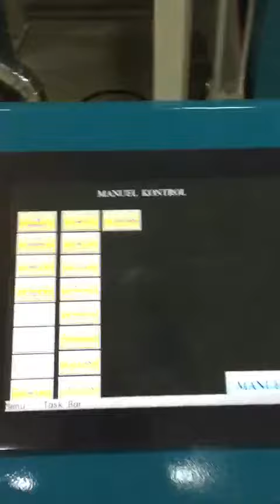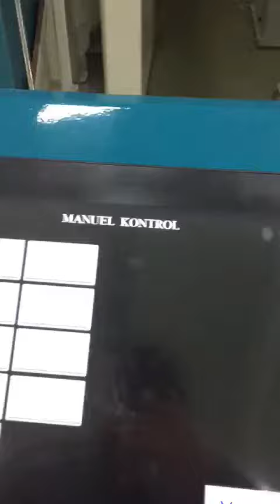20 TPH Rice Mill, fully automatic rice plant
ricemill rice ricemachine 20 TPH Rice Mill, fully automatic rice plant Milling Machines, equipments, innovations, latest trends and products. World wheat and rice Milling, grain, bean, nuts, hazelnuts, sesame, lentil, Technologies and Side Industry Machines. मिलिंग मशीन, उपकरण, नवाचार, नवीनतम रुझान और उत्पाद। विश्व गेहूं और चावल मिलिंग, अनाज, बीन, नट, हेज़लनट्स, तिल, दाल, टेक्नोलॉजीज और साइड उद्योग मशीनें।